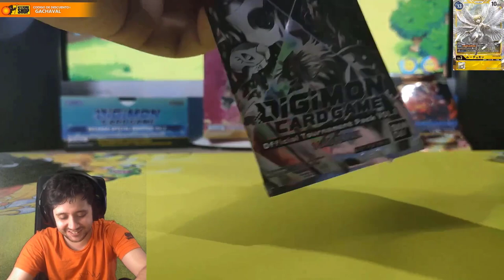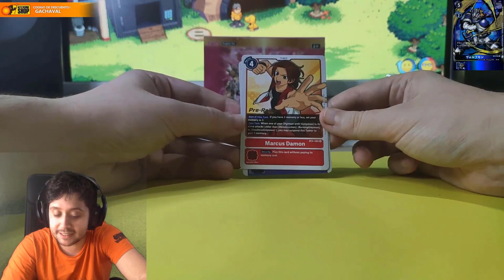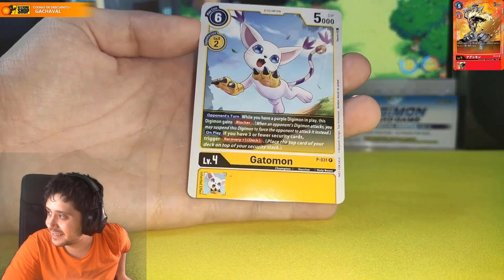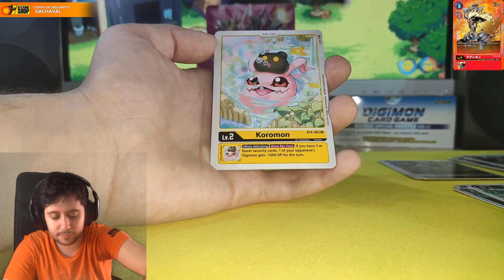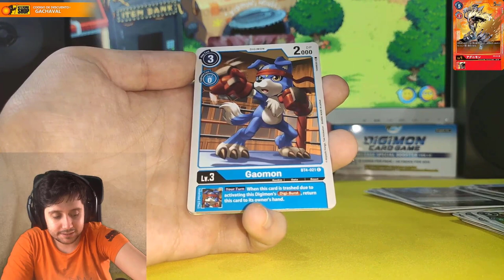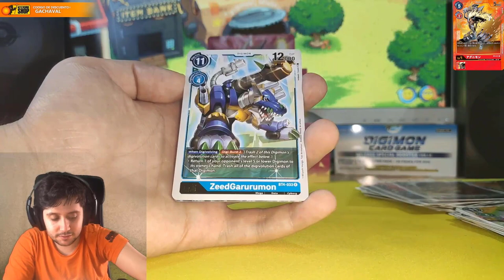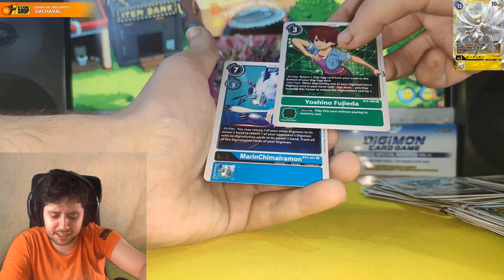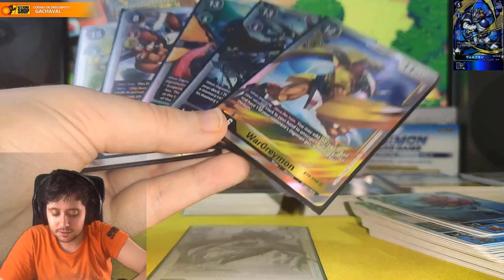Digimon Card Game | Opening BOOSTER BOX BT4 - Great Legend + Tournament & Promo Packs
➡ REDES

➡ TIENDAS TOP

➡ DONACIONES

➡ FUENTES

➡ MI PC